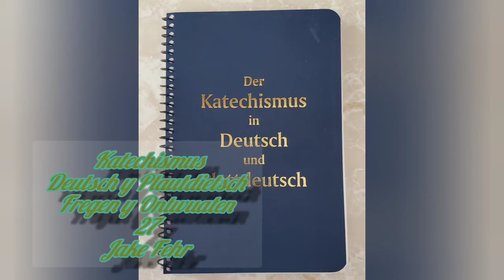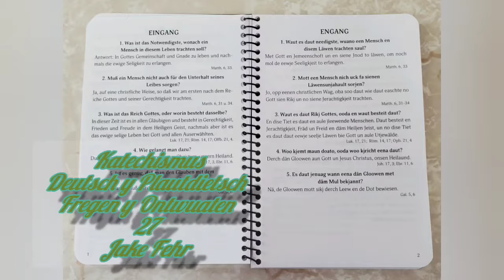Video 176 Katechismus 27 Deutsch y Plautdietsch Fregen y Ontwuaten Jake Fehr 19/06/22